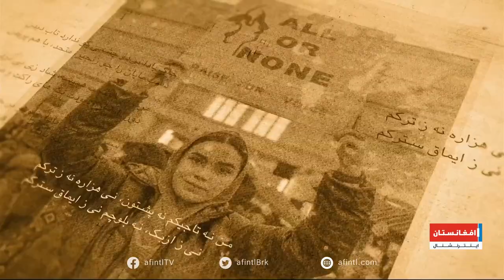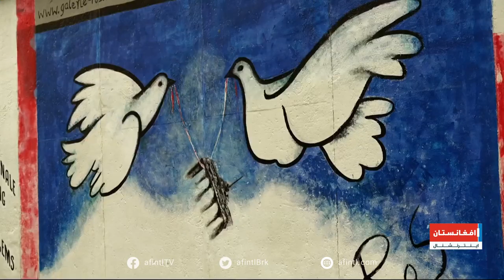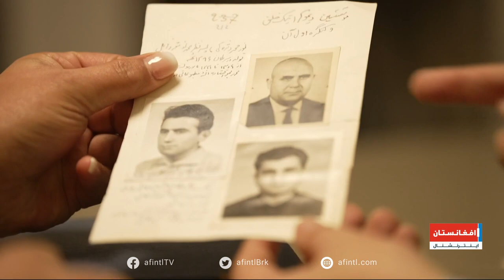Safiran: Dr. Haroon Badakhshi سفیران: دکتر هارون بدخشی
داکتر هارون بدخشی سر طبیب و استاد دانشگاه پزشکی برلین است.
او که متولد شهر کابل است در پانزده سالگی به همراه خانواده‌اش مجبور به ترک افغانستان شد و در برلین سکنا گزید.
داکتر هارون بدخشی تا کنون بیش از صد مقاله علمی در مجله‌های معتبر بین‌المللی به زبان انگلیسی منتشر کرده است و دو کتاب در زمینه سرطان شناسی نیز از او به چاپ رسیده است.